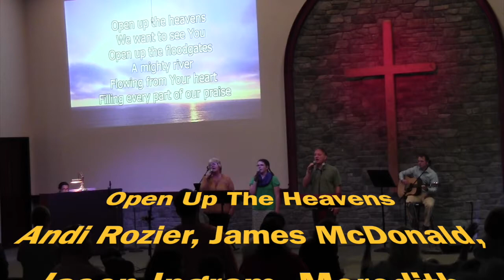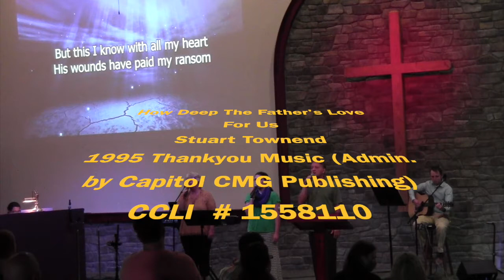NSCC 9 27 20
Pastor Ben leads us in I Sam. 28 under the title:  "Seeking Answers".  Enjoy!